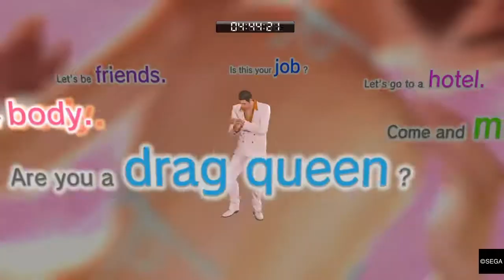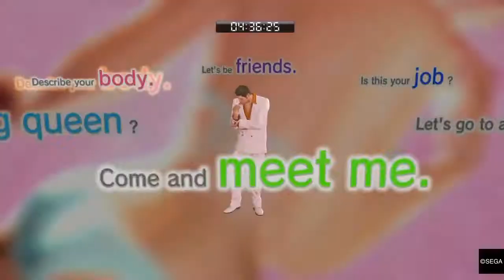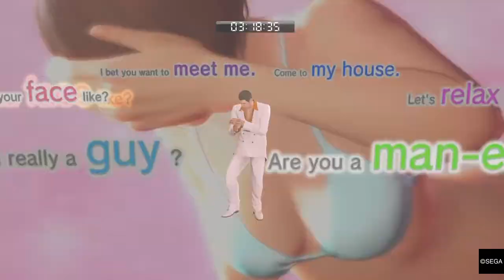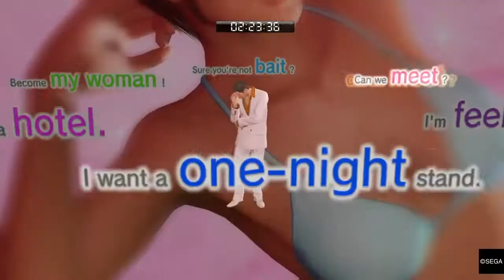YAKUZA 0 part 25 getting a girlfriend